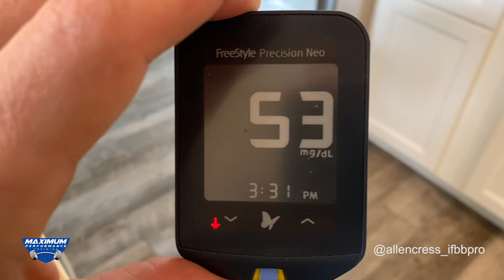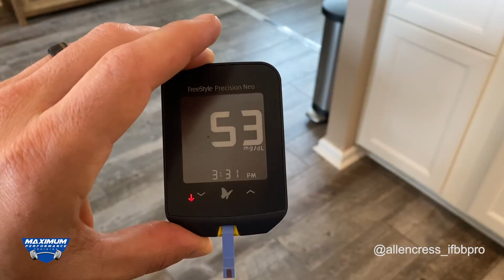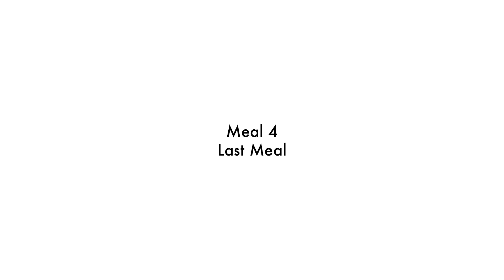All Meals in Prep: Refeed